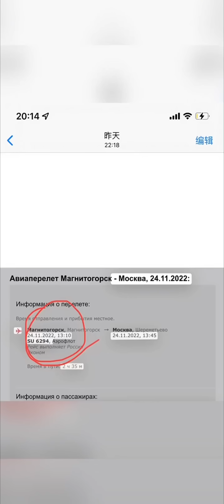娘三的回国之路｜因暴雪航班延误